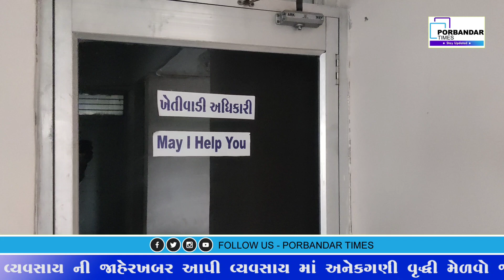પોરબંદર માં કમોસમી વરસાદને લઈને પાક નુકશાન અંગે ખેતીવાડી અધિકારીઓ એ પાક પરિસ્થિતિ નો અહેવાલ મંગાવ્યો